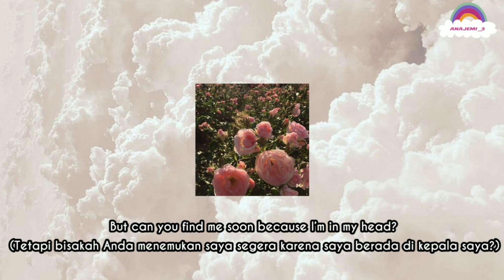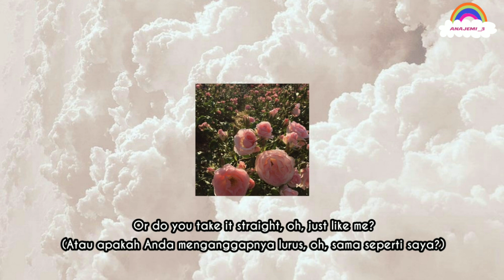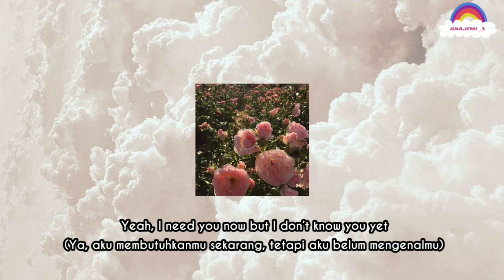IDK You Yet Lyrics ~ Alexander 23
Alexander 23~ IDK You Yet Lirik dan Terjemahan

How can you miss someone you've never met?
'Cause I need you now but I don't know you yet
But can you find me soon because I'm in my head?

'Cause lately it's been hard
They're sellin' me for parts
And I don't wanna be modern art
But I only got half a heart to give to you

How can you miss someone you've never seen?
Oh, tell me are your eyes brown, blue, or green?
And do you like it with sugar and cream?
Or do you take it straight, oh, just like me?

Yeah, lately it's been hard
And I hope it's enough

I need you now but I don't know you yet

Direquest oleh Annisa Rizky:)

Apk:
VLLO
Phonto

Thankyou!